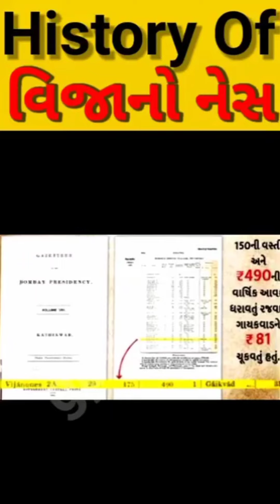ગુજરાતનો ઇતિહાસ🔥history of gujarat|gpsc hub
Related search

History of kathiyawad
Kathiyawadno itihas
Kathiyawad history
History of india
Indian history in gujarati
History of gujarat
Gujarat history
History of saurashtra
Saurashtra history
History
ગુજરાતનો ઇતિહાસ
સૌરાષ્ટ્રનો ઇતિહાસ